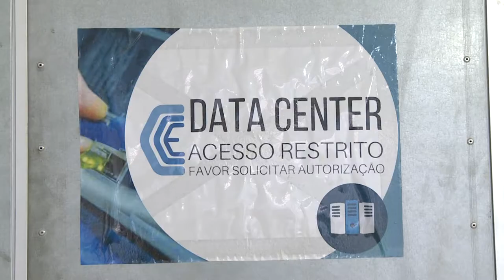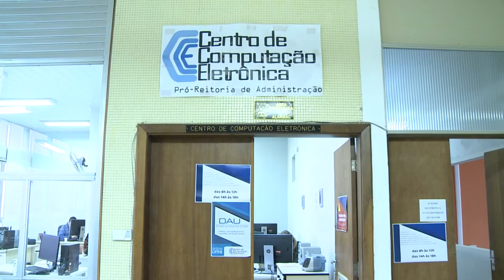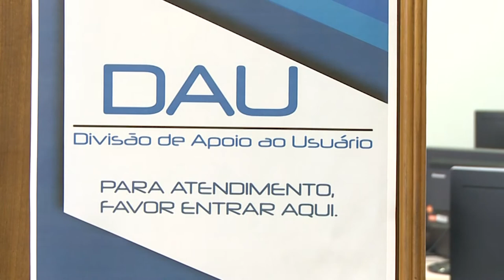Informa | CCE comemora 50 anos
O CCE - Centro de Computação Eletrônica da UFPR comemora 50 anos de criação!

Responsável pelas plataformas online utilizadas por alunos e professores e pelo armazenamento dos dados da Universidade, o CCE passou por diversas mudanças até assumir sua estrutura atual. A mudança mais recente foi em seu nome, que agora passa a se chamar AGTIC - Agência de Tecnologia da Informação e Comunicação.